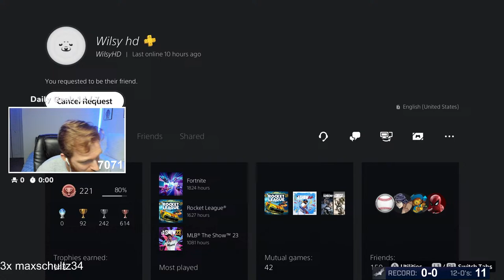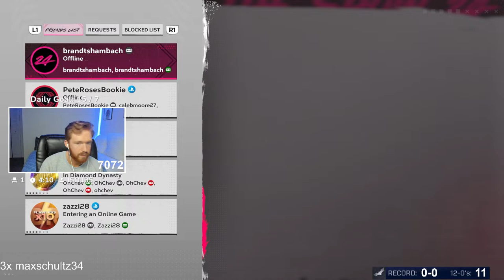No Money Spent! MLB The Show 24!